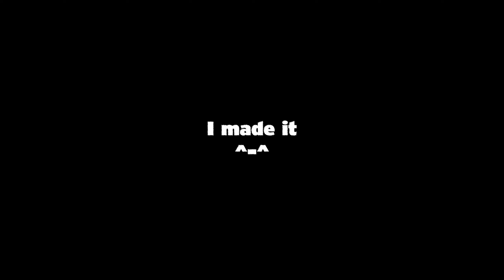Parkour At PuppiesRainbow's House #1 (pond) | Minecraft [Hypixel]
Welcome, PuppiesRainbow!